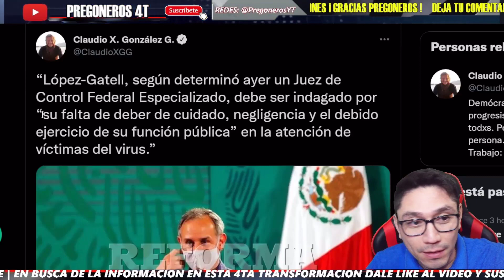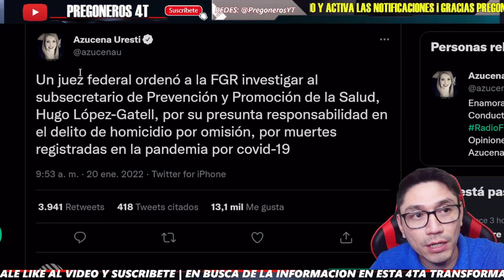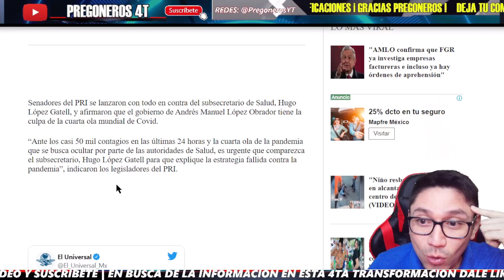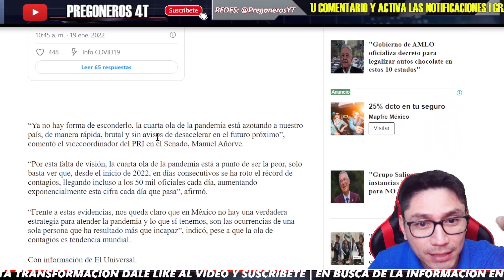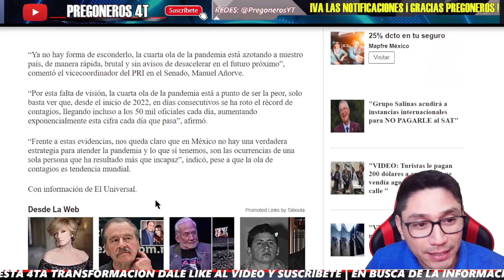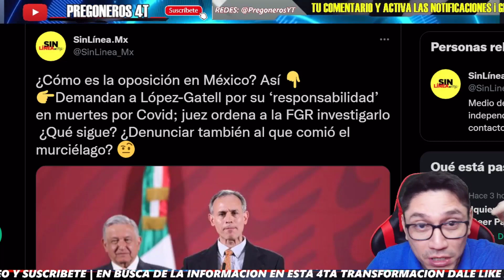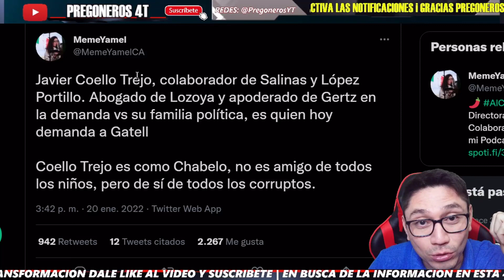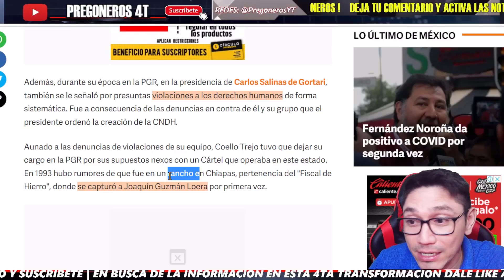¡MISERABLE ATAQUE MEDIÁTICO! CONTRA EL DR L-GATELL POR INVESTIGACIÓN DE FGR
Pregoneros 4T !!!